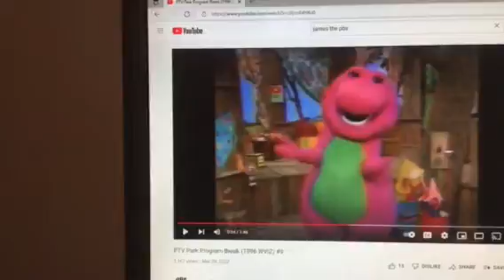Barney & Friends PBS